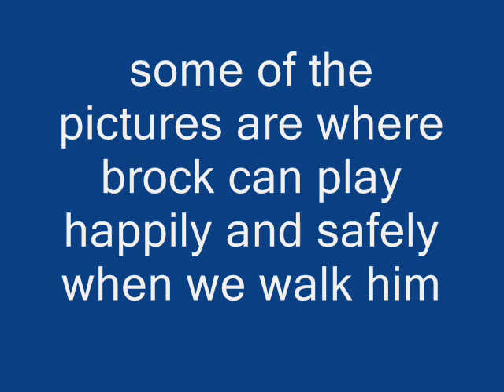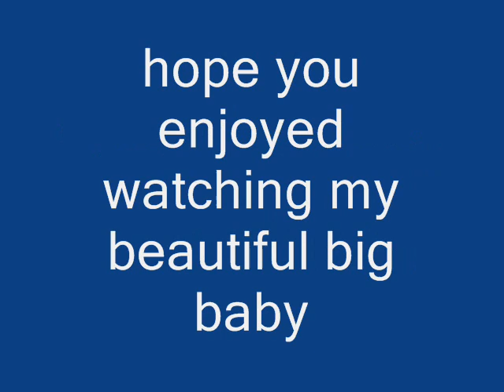rottweiler puppy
a collection of pics of my beautiful rottweiler puppy